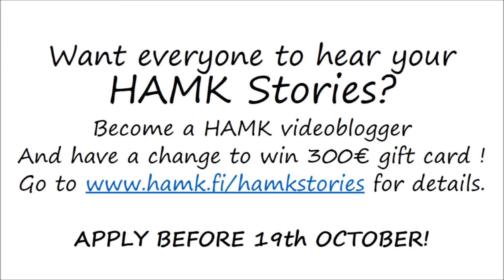HAMK Stories - Trailer for Autumn 2014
Another semester, new bloggers! It's time to find our new HAMK Stories vloggers.